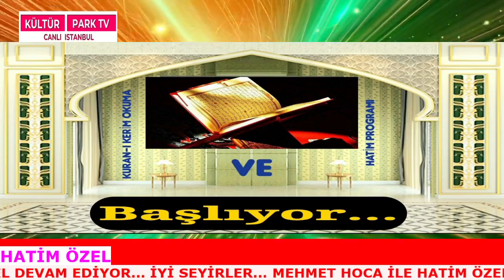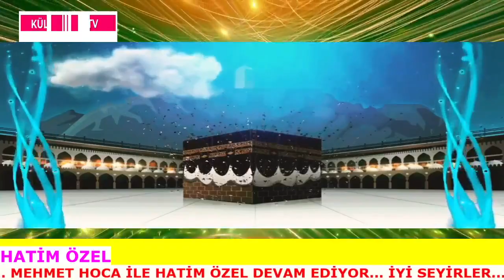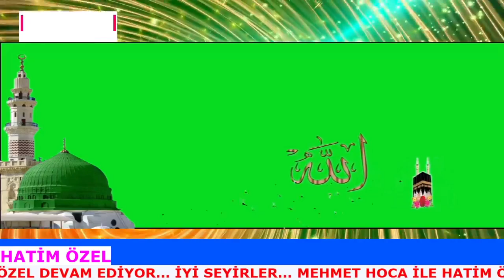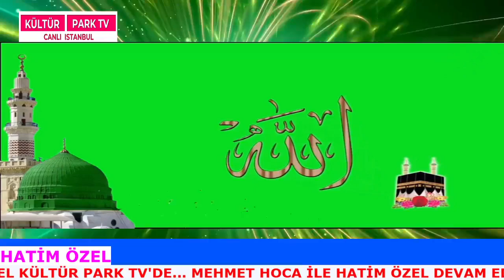Hatim Özel Programı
Allah kabul eylesin